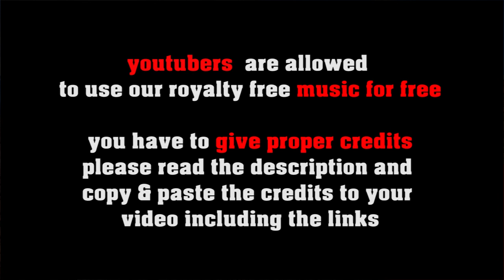Fast Fingers no copyright Bluegrass , royalty free folk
SOCIAL MEDIA LICENSE:
or shorturl.at/ciqx7 FREE LICENSE (only for youtubers):
BUT you have to give credits in the video description as follows:

copy & paste
FAST FINGERS

5 easy steps how to put our 100% royalty free music in your video clips:
1. Choose the music you like best for your clip
2. convert the video to mp3
3. sync the mp3 to your clip
4. upload your video to your channel
5. add song title and the link to the music clip on our Freesoundmusic channel in your description.